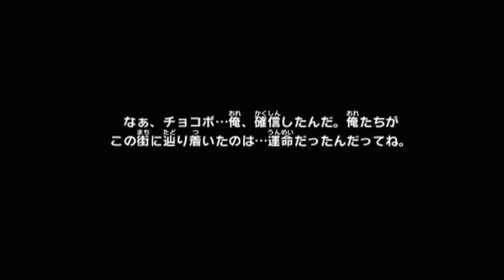実況 チョコボの不思議なダンジョン 時忘れの迷宮 ８３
続きです！